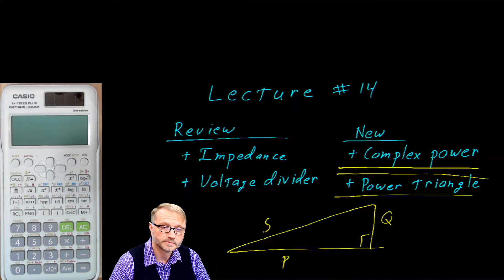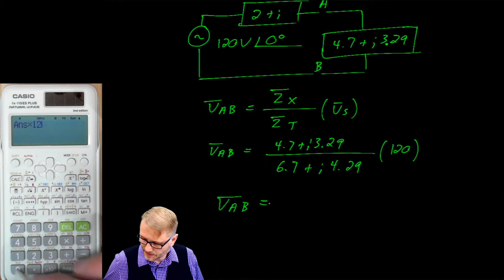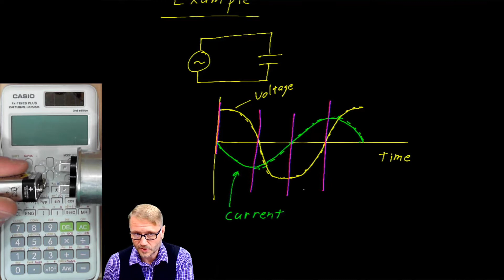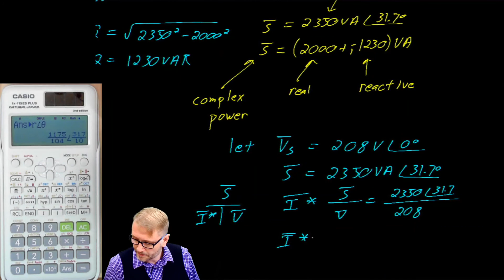#14: Complex power - the real, the reactive, and the apparent power